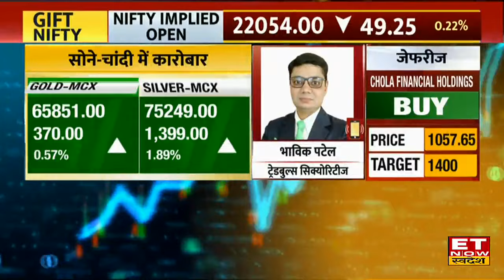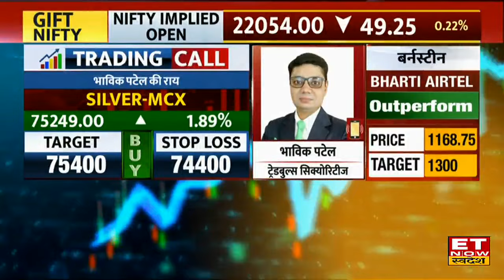Commodity Market Tips: Gold, Silver और Crude में क्या है कमाई की Strategy, Bhavik Patel से जानिए राय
Tradebulls Securities के Bhavik Patel से जानिए Commodity Market में आज कहां है खरीदारी और कहां है बिकवाली। Gold & Silver में आज किन Level पर करें खरीदारी ?  कैसी है Crude Oil की चाल चाल ? Base Metals में आज Expert ने दी Sell और Buy की strategy